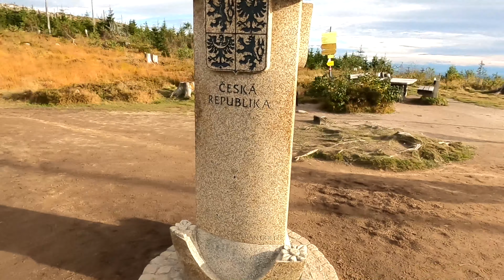Trek na Šumavě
Nejdřív se omlouvám za kvalitu (špatné nastavení kamery).
Tří denní trek na Šumavě začínal a i končil v Českých Žlebech. Hlavním plánem treku byla hřebenovka od Třístoličníku na vrchol Plechý a přespání u Plechého jezera.